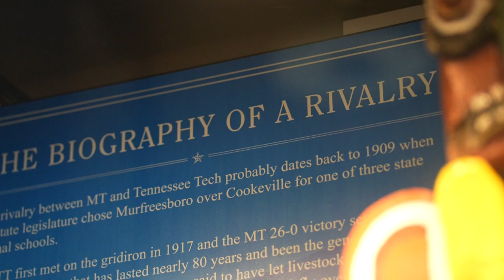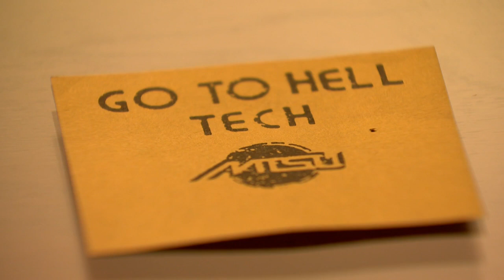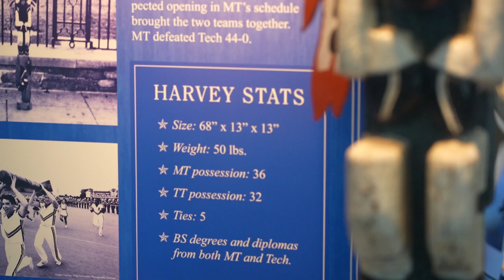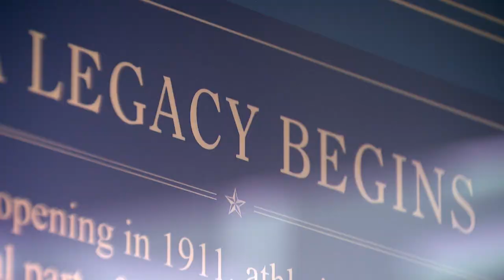MTSU and TTU have such a rich rivalry, they have their own traveling trophy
For younger alumni, the rivalry between Middle Tennessee State University and Tennessee Tech University may not mean much. For graduates of a certain era, they know how bitter things got.